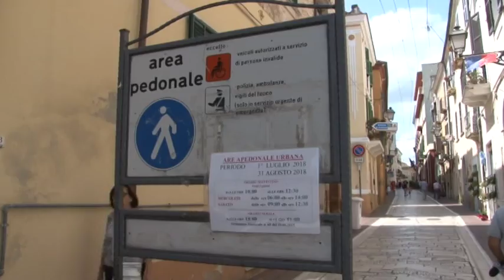Immobili. Buyers americani approdano in Abruzzo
A Pescara il centro estero della Camera di Commercio e la rivista Forbes hanno organizzato una tre giorni in cui sono stati invitati sessanta buyers americani interessati ad investire nel mercato immobiliare abruzzese. L'iniziativa è partita dall'articolo che la rivista specializzata ha pubblicato sul borgo di Città Sant'Angelo, inserito nella top ten delle città dove andare a vivere. Tra l'altro, è notizia di oggi, che la stessa rivista Forbes ha indicato Roccaraso. come meta ideale e alternativa valida alle stazioni alpine dove trascorrere le prossime vacanze invernali